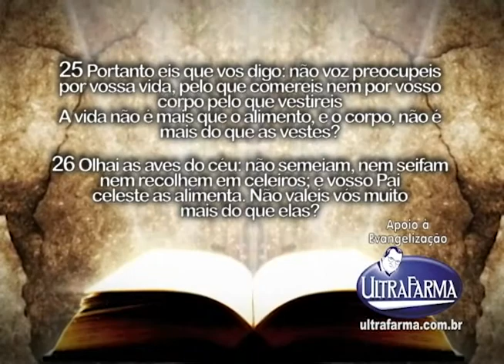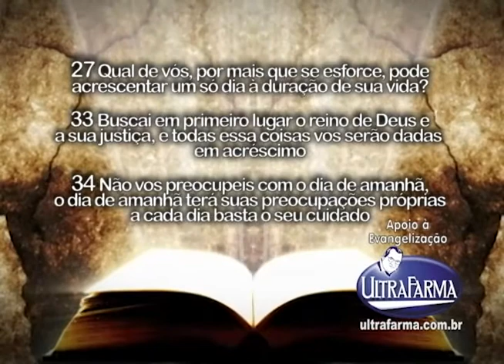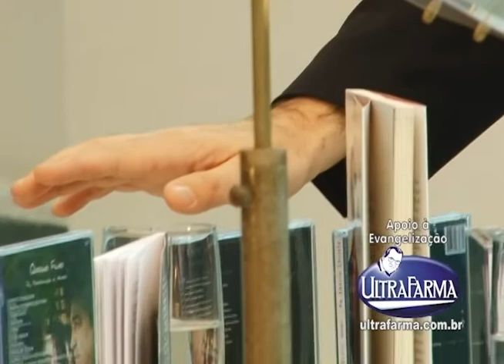Programa Em Sintonia com a Fé 23 de Julho, com Padre Abério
Programa Em Sintonia com a Fé 23 de Julho, com Padre Abério,gravado no Riacho Grande-SP exibido pela Tv Gazeta produzido por Perna´s Video Produções apoio Ultrafarma.

Perna´s Video Produções (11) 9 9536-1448